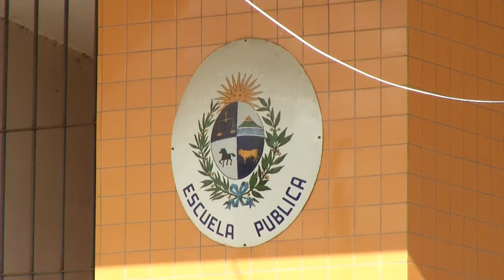Docentes piden mayor patrullaje tras tiroteos